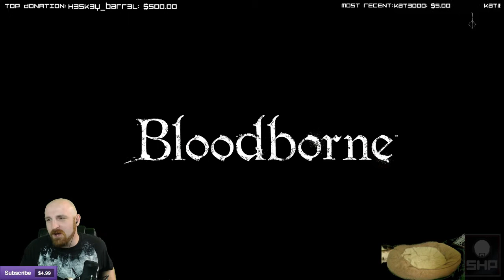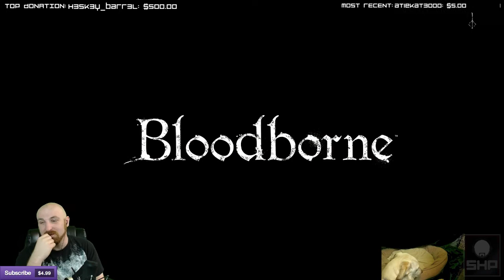[SHP] [No Spoilers/Backseating/Tips] Bloodborne {2 Bosses Down} - 2 / 2